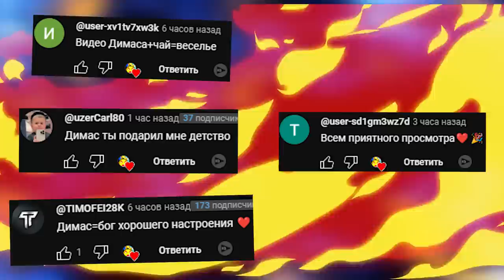ПРОХОДИМ СТРАШНУЮ КАРТУ ХОРРОР ПСИХУШКА В ГАРРИС МОД GMOD SANDBOX ► Garry's Mod